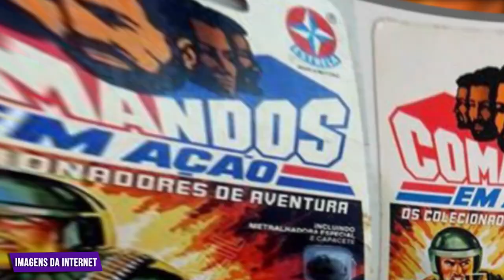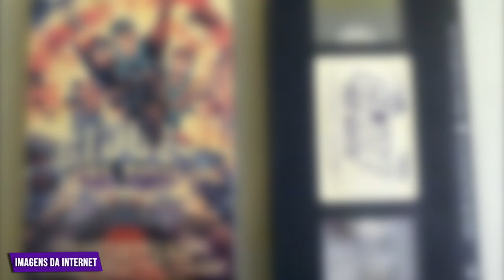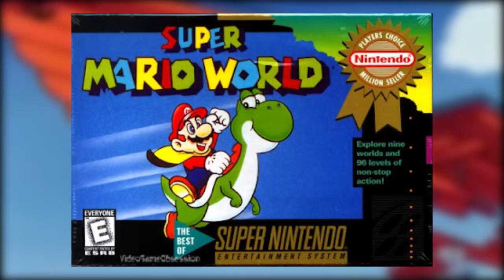O REAL MOTIVO PORQUE ESSES DESENHOS FORAM CANCELADOS NOS ANOS 80 😳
Na década de 1980, várias franquias de desenhos animados foram lançadas, embora muitas delas tenham sido misteriosamente canceladas.
Mas o que será que motivou esses cancelamentos? Baixa audiência, vendas fracas de brinquedos ou talvez o final desses desenhos já estava programado? Muitas vezes tinham muito mais coisas envolvidas.

✅ LOJINHA DO BAÚ:
Já conferiu a Lojinha do Baú? Itens indispensáveis pra quem ama cultura pop✨

EQUIPAMENTO USADO NO VÍDEO:

Hd Externo